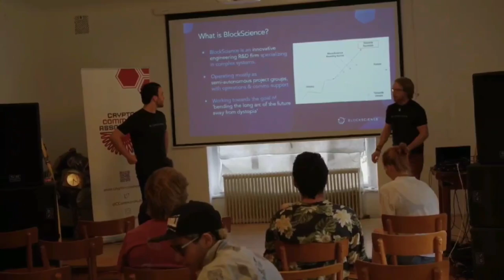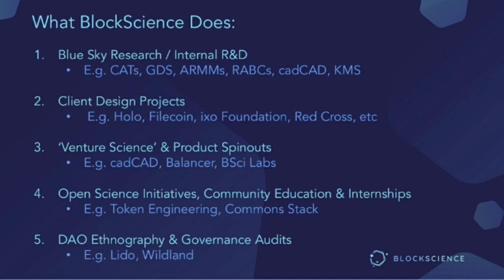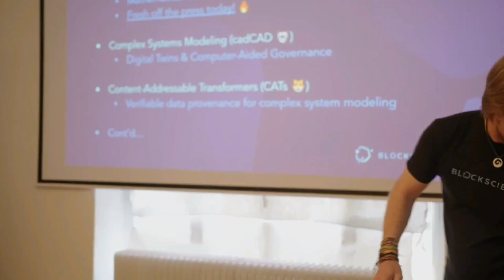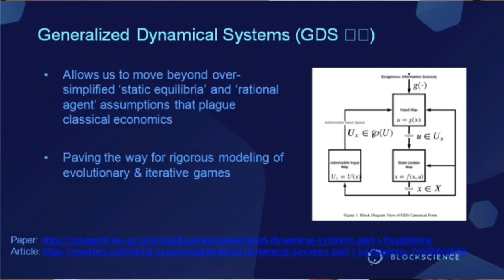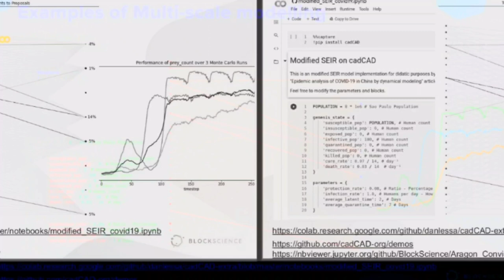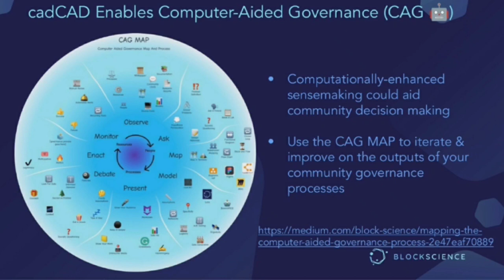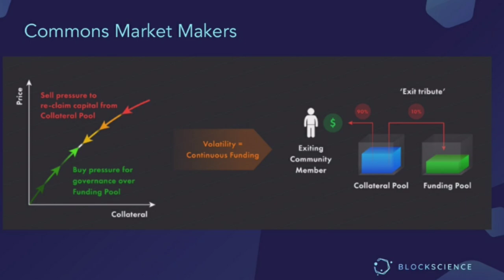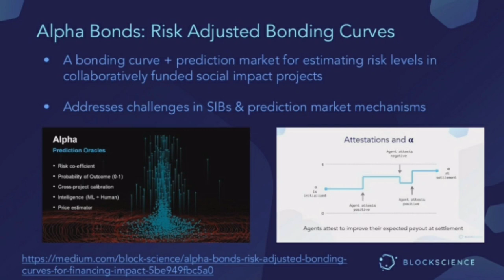Exploring the Innovations of BlockScience w/ Jeff Emmett & Orion Reed at CCG Austria, 2022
An insightful and comprehensive tour de horizon of BlockScience, presented by Jeff Emmet and Orion Reed at the annual Crypto Commons Gatherin,2022 in Austria. In this video, Jeff and Orion delve into the groundbreaking work that BlockScience has accomplished in harmonizing the digital and physical worlds through sustainable and innovative engineering.

The speakers discuss how BlockScience operates as a  diverse collective of researchers, engineers & scientists who harness their independent thinking, creativity, and trust to design and build safe, responsible, and resilient socio-technical systems. The emphasis on intellectual integrity, positive impact, and diversity is evident in the solutions that BlockScience, and Jeff and Orion highlight some of the most innovative and impactful of these solutions.
Their dynamic presentation style and passion for the work they do at BlockScience is sure to inspire and motivate you to learn more about this cutting-edge company and its products.

Don't miss this exciting opportunity to hear directly from the leaders of BlockScience and gain a deeper understanding of the company's products, solutions, and work.

About BlockScience
BlockScience® is a complex systems engineering, R&D, and analytics firm. Our goal is to combine academic-grade research with advanced mathematical and computational engineering to design safe and resilient socio-technical systems. We provide engineering, design, and analytics services to a wide range of clients, including for-profit, non-profit, academic, and government organizations, and contribute to open-source research and software development.